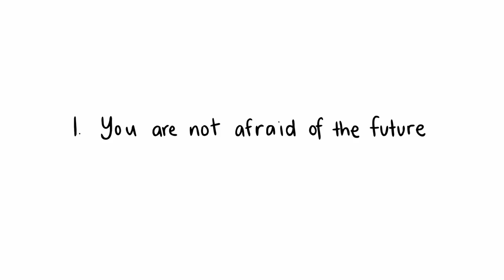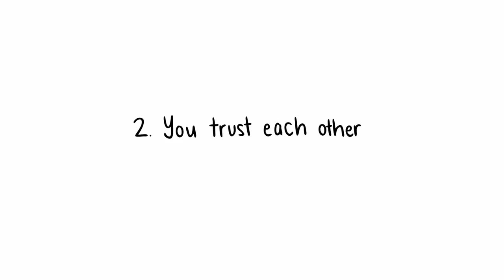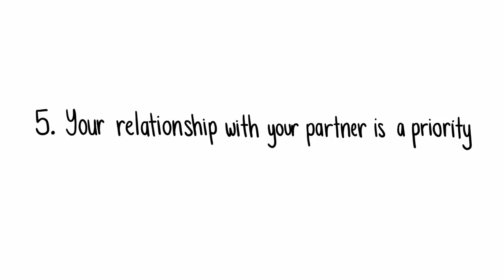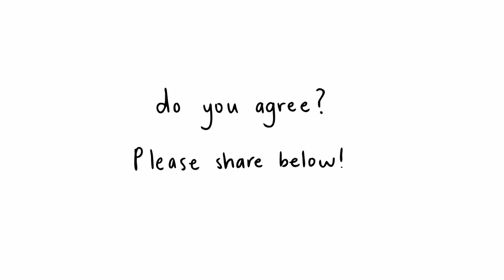5 Signs A Long Distance Relationship is Right For You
Are you wondering if you should commit to a long distance relationship? Here are 5 signs a long distance relationship is right for you. You may be asking questions to yourself, such as "is long distance dating for me?" or "how can I make a long distance love work?".